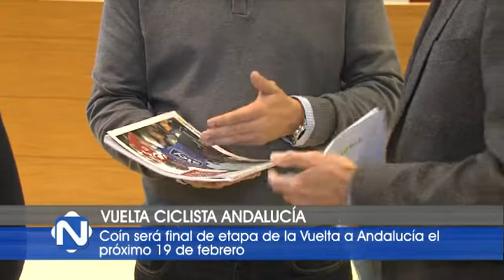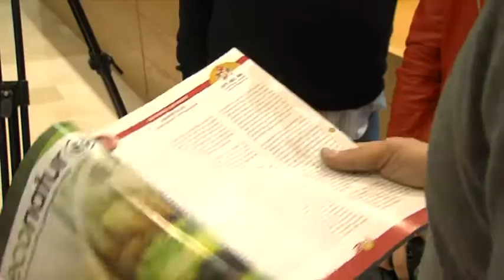VUELTA CICLISTA ANDALUCÍA 021216 NOT1